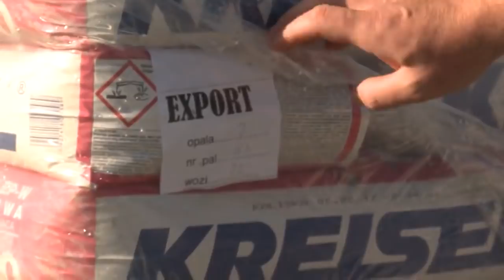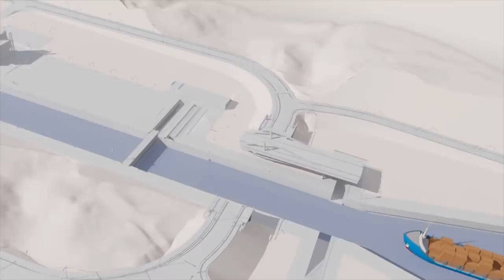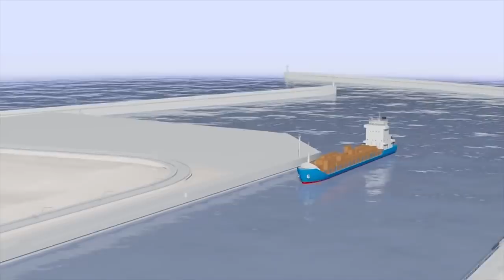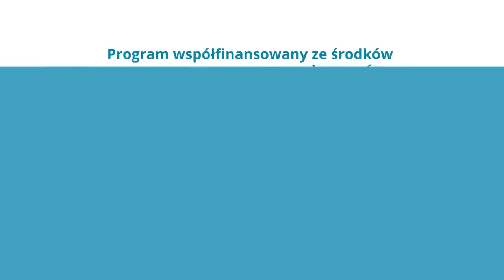RepublikaNaWakacje - Reportaż o przekopie Mierzei Wiślanej